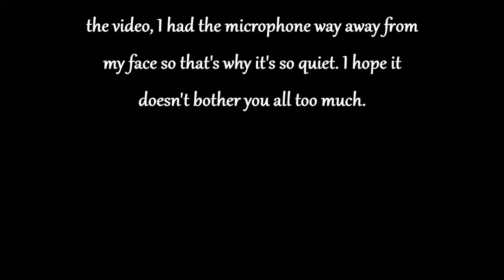Vlog: All the news you need!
Just a short video to tell you what has been going on to keep you all updated.

►I am a paid endorser of this product! World of Tanks!

►Follow me on iNSTAGIB I do livestreams every Tuesday, Thursday and Sunday!